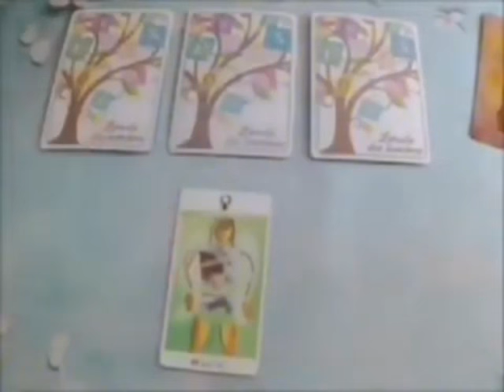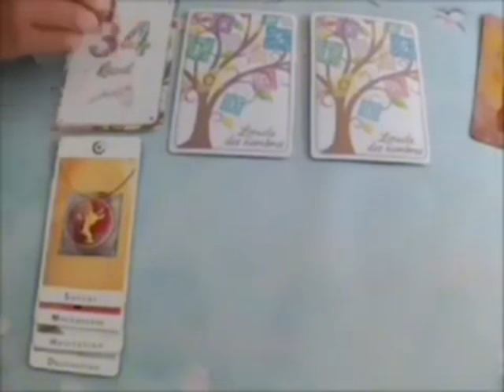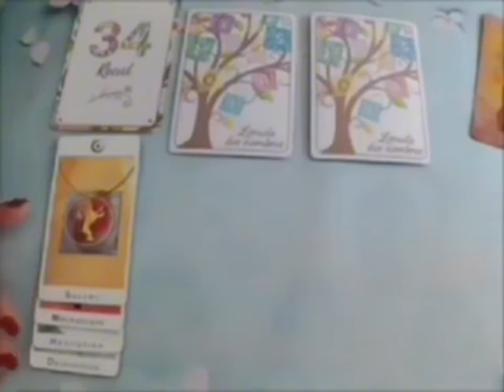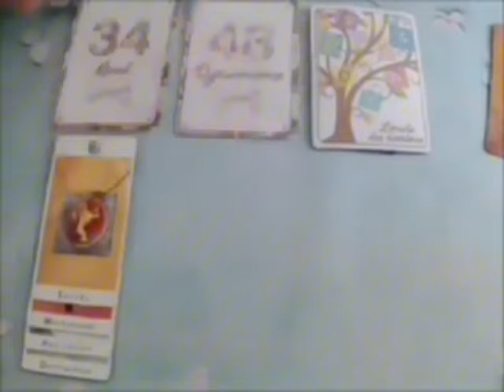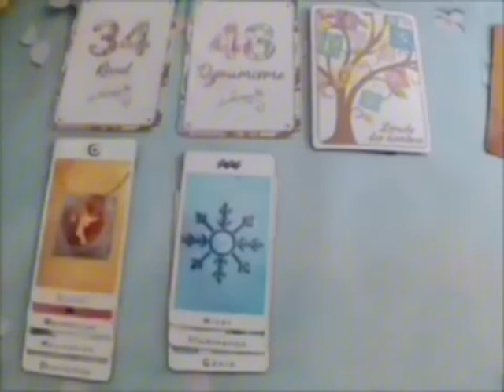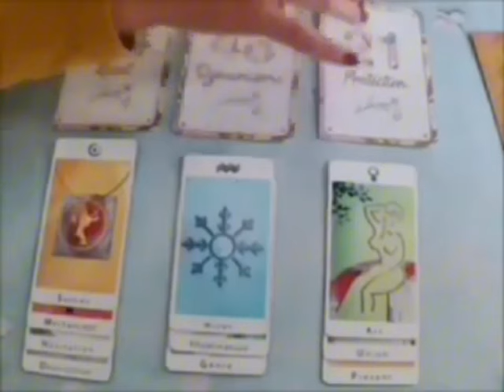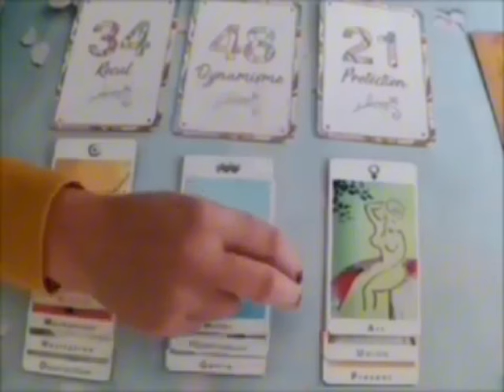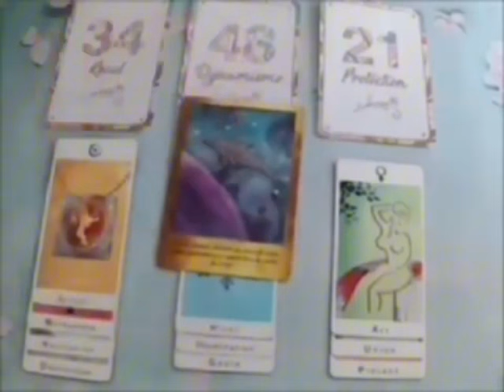SCORPION KARMA !!️🚨 LE 15 OCTOBRE TA VIE EXPLOSE 😭💔 HOROSCOPE SCORPION TAROT AMOUR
Scorpion, Bélier, Cancer, Capricorne, Gémeaux, Lion, Balance, Verseau, Sagittaire, Scorpion, Taureau, Vierge, Scorpion, Horoscope,octobre 2024,amour

Scorpion octobre 2024 Lecture du Tarot de l’Amour
Lecture du Tarot de l’amour
Scorpion
Scorpion 2024
Scorpion aujourd’hui
Scorpion octobre
Scorpion octobrr 2024